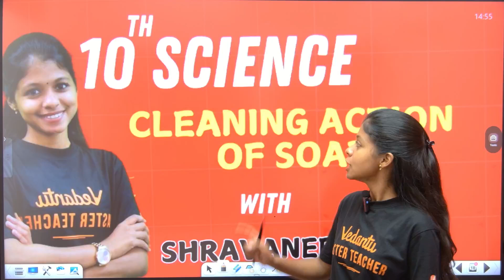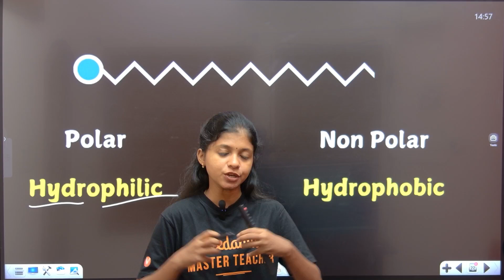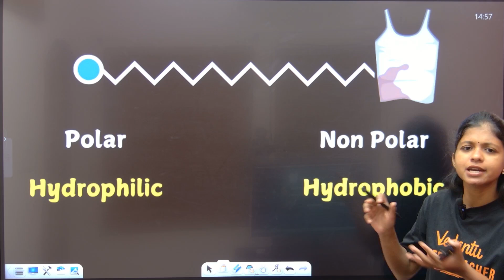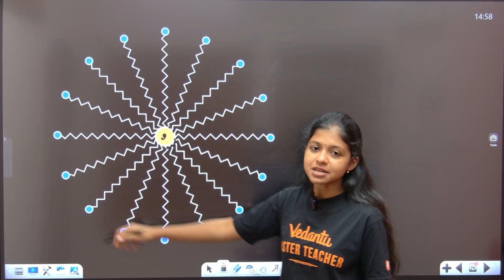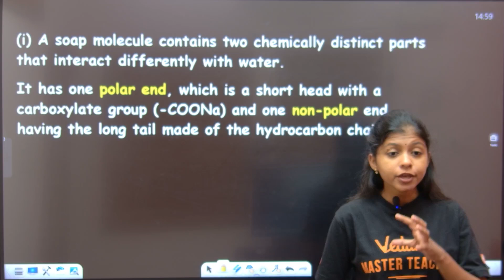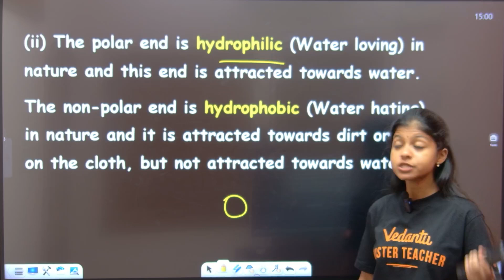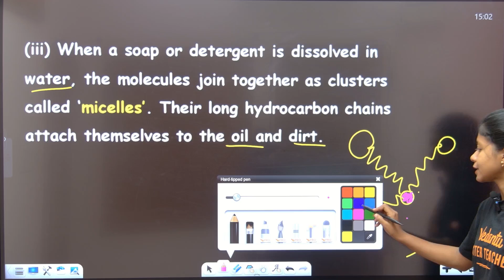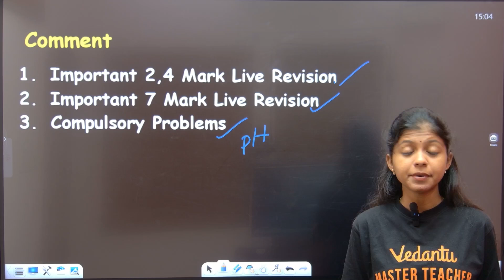10th Science | Cleaning Action of Soap CH 10 in 5 MINS | Shravanee ma'am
Welcome to Vedantu 9th 10th State Board Tamil!

10th Science | Cleaning Action of Soap CH 10 in 5 MINS | Shravanee ma'am

Unlock the secrets of soap's cleaning action in this quick 5-minute video with Shravanee Ma'am! Perfect for Class 10 Science students, this video breaks down the concept of micelles, how soap removes dirt and oil, and the role of hydrophilic and hydrophobic ends in Chapter 10. Get ready to boost your understanding of the chemistry behind soaps and ace your 2025 exams!